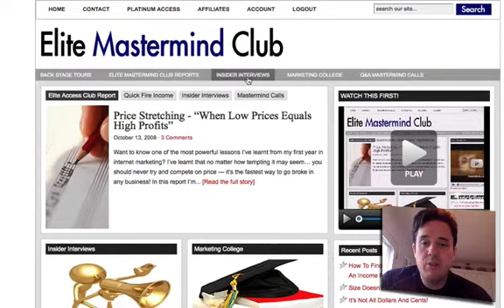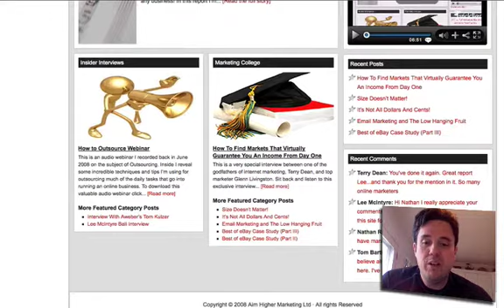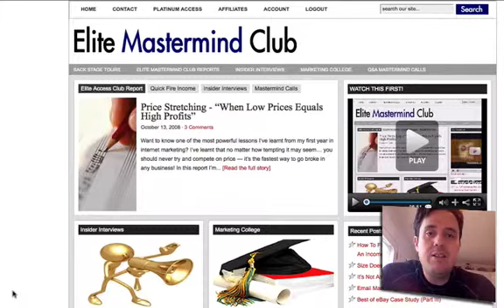Quickfire Income Review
Video review of Lee McIntyre's Quickfire Income and Elite Mastermind Club.